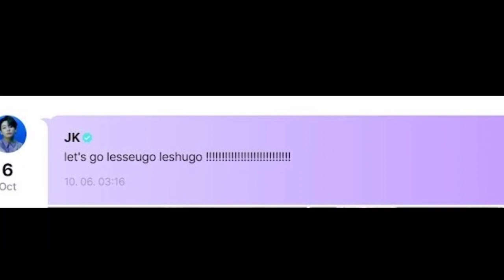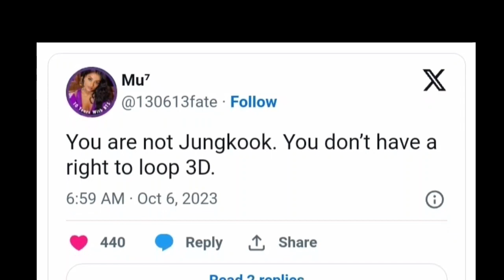BTS’s Jungkook Has ARMYs “Stressed” With His Latest Weverse Post